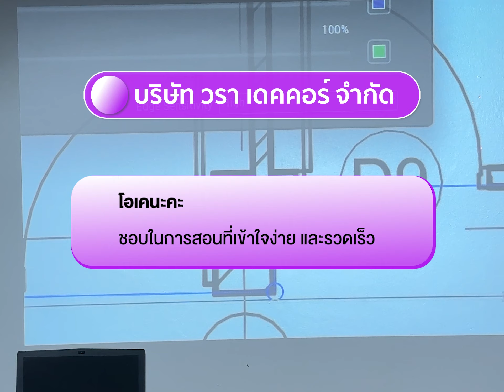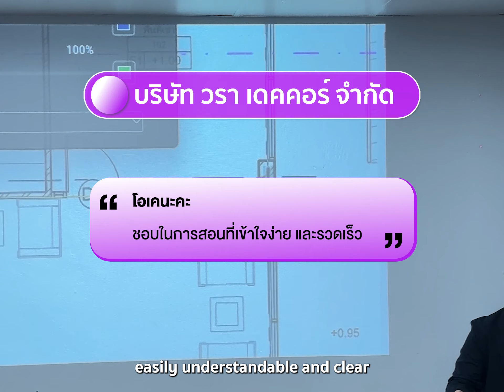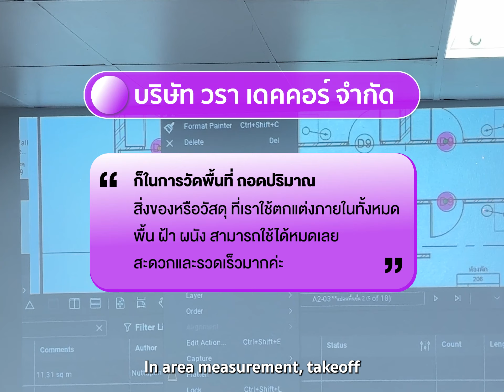คลิปสัมภาษณ์ ภาพบรรยากาศ และความประทับใจจากผู้เข้าร่วมงาน Bluebeam Workshop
คลิปสัมภาษณ์ ภาพบรรยากาศ และความประทับใจจากผู้เข้าร่วมงาน Bluebeam Workshop ที่จัดขึ้นเมื่อวันที่ 24 พฤษภาคม 2567 ณ Synergysoft Education Center

หัวข้ออบรม : “การถอดปริมาณงานแบบ 2 มิติด้วย Bluebeam Revu “ เพื่อเรียนรู้การถอดปริมาณงานเพื่อประเมินราคา และต่อยอดการทำงานของผู้เข้าร่วม Workshop ด้วยโปรแกรม Bluebeam